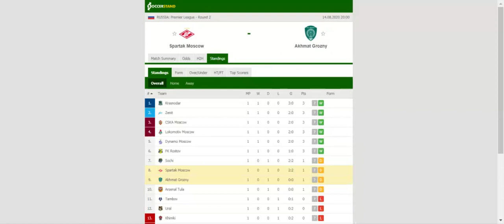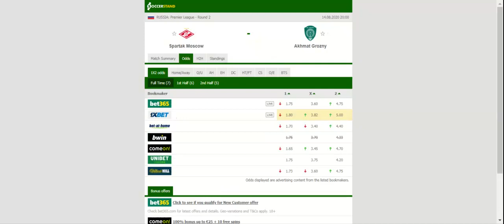SPARTAK MOSCOW VS AKHMAT GROZNY PREDICTION & BETTING TIPS - 14/08/2020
2021 college football predictions,
2019 college football predictions,
2020 ncaa football predictions,
nc state football predictions 2020,
2020 nebraska football predictions,
2020 uga football predictions,
10 football predictions 2020,
football songs,
football vines,
football skills,
football daily,
football games,
football khela,
football live,
football pump up,
football anime,
football analysis,
football asmr,
football agility drills,
football american,
football academy,
football anthem,
football boots,
football big hits,
football bloopers,
r/b football,
f c b football,
mattyb football,
s.a.b football,